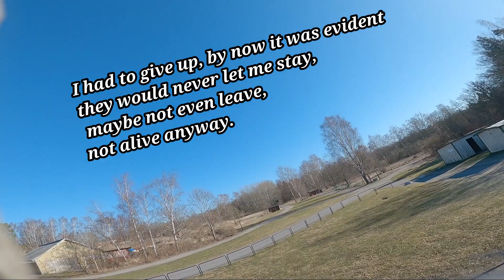Thugs raging because of drone (FPV Quad Drönare)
.No thug was hurt recording this message.

FPV rc drone (quads) used to record:

TwinquadFrames Gemini Race 2.5 inch
Ummagawd ReMix 6 inch

Fatshark DVR via rapidFire

Location Stockholm, Sweden (Sköndal)

Editing some unused material during my corona isolation that hopefully ends with me not getting worse than I am now. This is doable but I can see it wont take much before this shit gets serious for real. Stay safe!